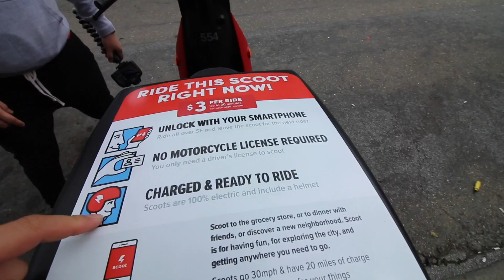CHECKING OUT VAPOR MAXES AT NIKE EVENT!!!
BAYDESTRIANS! Missed you guys! Hope you enjoy this video!